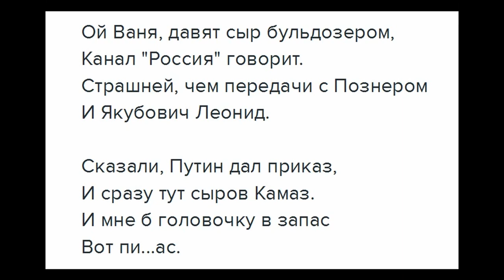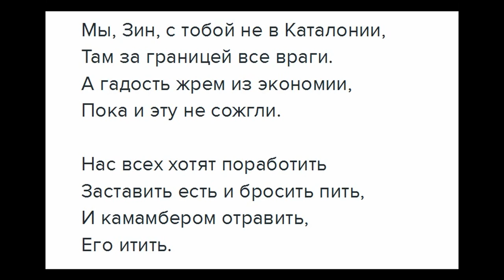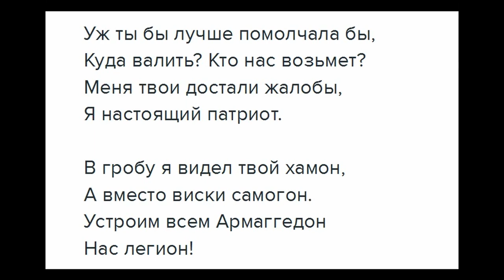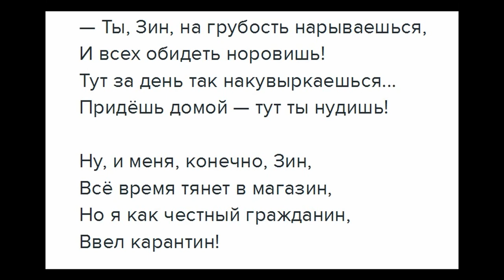РоссияЖжет. Новый диалог перед российским телевизором. Алексей С. Железнов©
Новый диалог перед российским телевизором.
Алексей С. Железнов©

Среди сомнительных успехов кремлевской пропаганды до недавних пор числилось то обстоятельство, что большинство россиян воспринимали санкции как меру, направленную против народа.